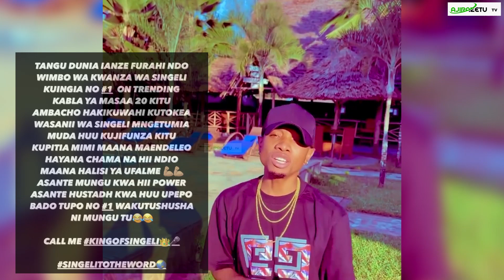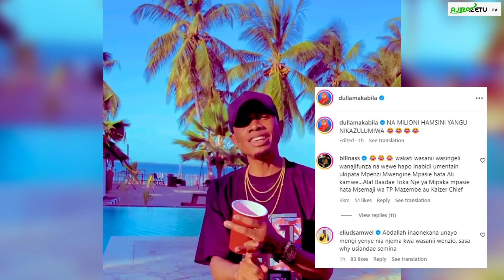DULLA MAKABILA SINGELI YA KWANZA DUNIANI NAMBA 1 ON TRENDING/KUTEMBELEA UPEPO WA MANARA?